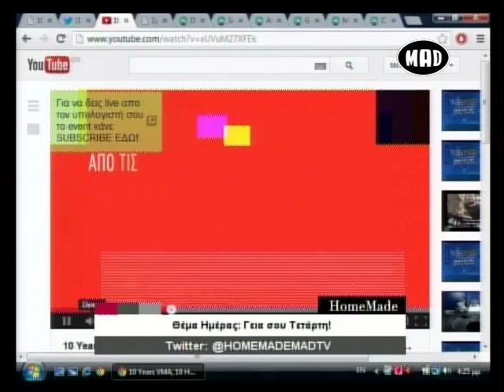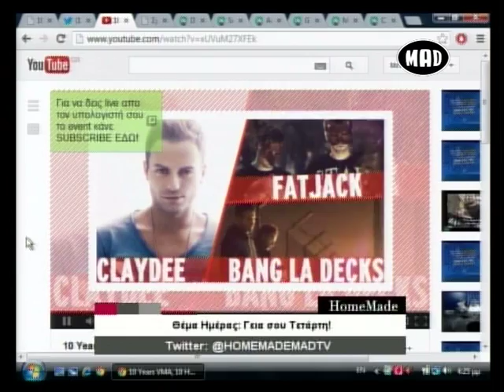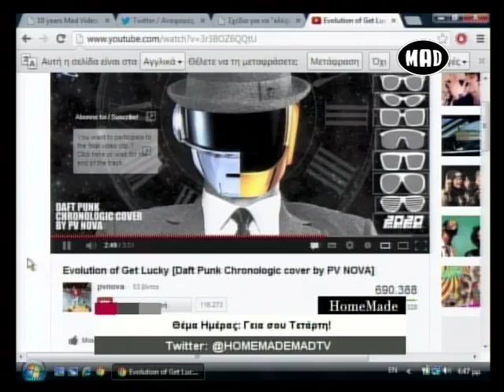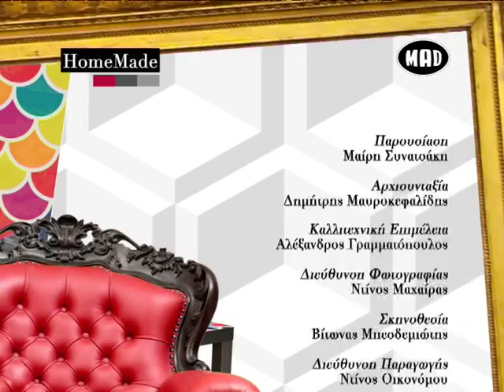Γεια σου Τετάρτη! (Homemade 12.6.13)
Στη σημερινή εκπομπή, η Μαίρη Συνατσάκη αποφασίζει να «προσπεράσει» την Τετάρτη και να μιλήσει για τις άλλες ημέρες της εβδομάδας, εστιάζοντας στο 10 Hours Live Concert για τα 10 χρόνια Mad Video Music Awards στο Athens Metro Mall.

Για να δεις την εκπομπή της Μαίρης Συνατσάκη "Homemade" συντονίσου στο MAD TV κάθε Δευτέρα Τετάρτη κ Παρασκευή στις 16.00